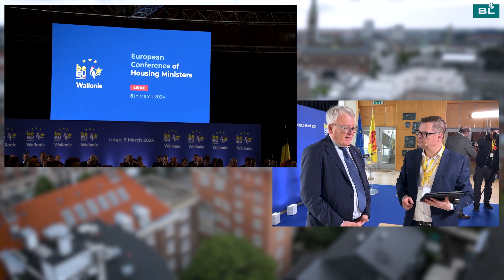EU-kommissær: Boligpolitik skal øverst på vores dagsorden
Nicolas Schmit, EU-kommissær for beskæftigelse og sociale rettigheder samt socialdemokratisk kandidat til formandsposten i EU, har tænkt sig at flytte den europæiske boligkrise helt op på prioriteringslisten. Det fortæller han i dette interview med BL's Lars Græsborg Mathiasen i forbindelse med boligministermødet i Liége i starten af marts måned.